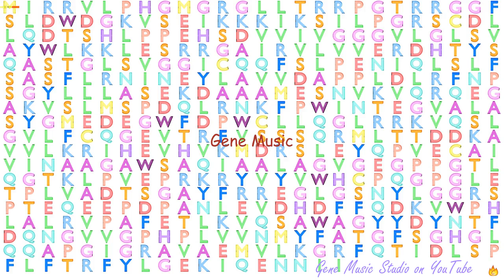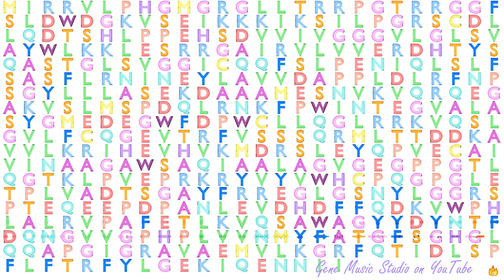Gene Music using Protein Sequence of FOXRED1 "FAD-DEPENDENT OXIDOREDUCTASE DOMAIN CONTAINING 1"